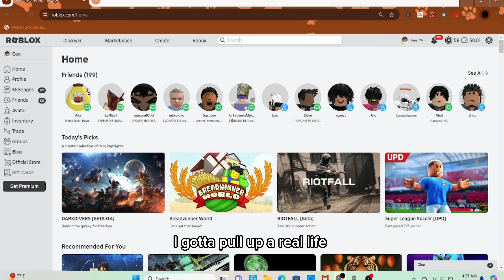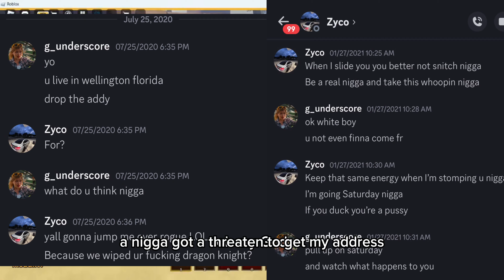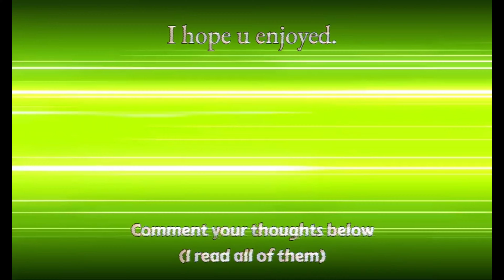Rell Seas Won’t Change Anything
0:00 Why These Games be Dying
0:38 Rell Seas
1:17 What Makes A Good Game

This is why these Roblox one piece games be dying nowadays I don’t think Rell Seas is gonna change anything

                                IGNORE